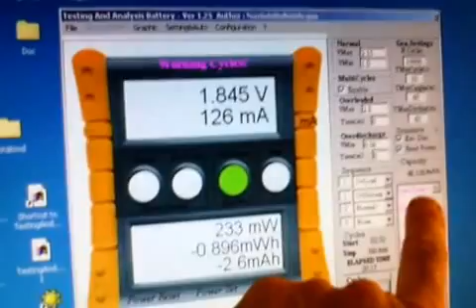Batteria Plante: Formatore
Analizzatore per formazione batterie plantè.  Altre info su